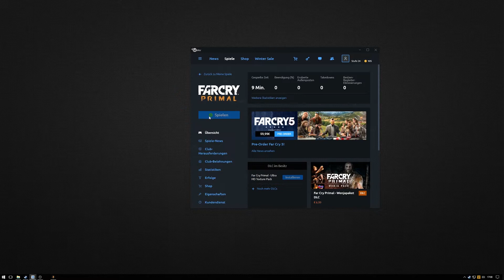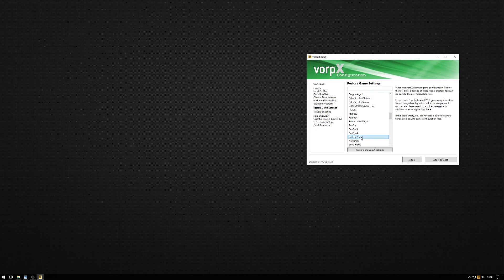NEWEST VorpX Feature: DirectVR Settings Optimizer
Here is the newest vorpx feature that allows you to play all the games on Oculus Rift and HTV Vive without needing to manually change some of the settings.

All the changes like FOV, resolution and in-game settings are automatically changed upon launch.